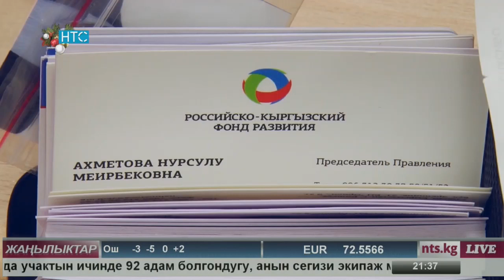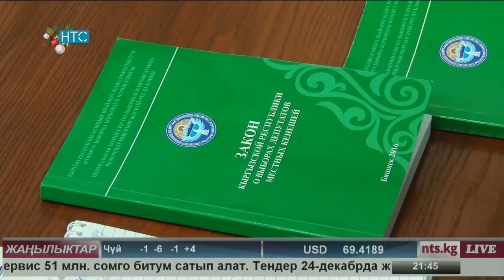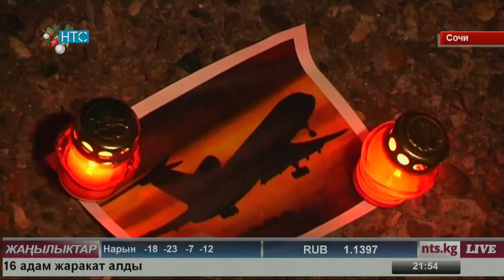Жаңылыктар / 26.12.16 / Кечки чыгарылыш / НТС /